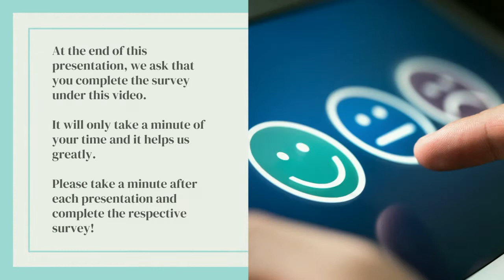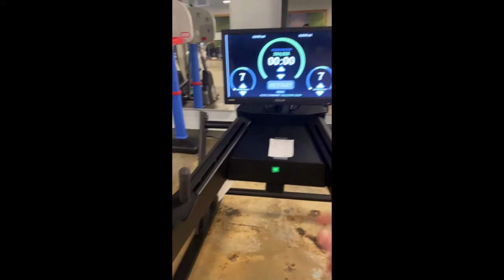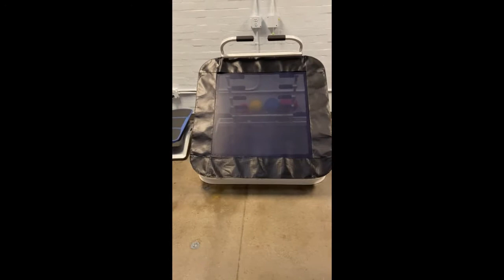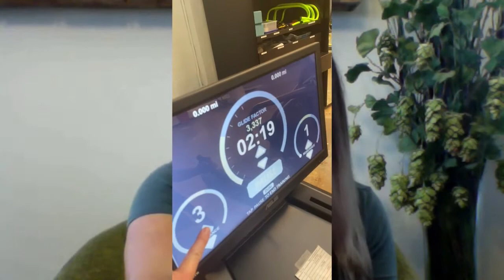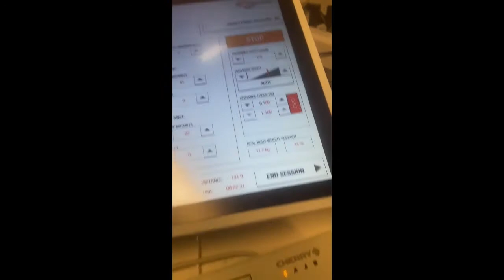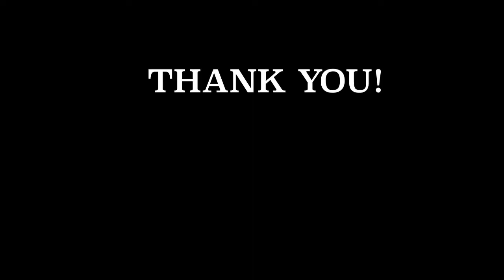Spero Rehabs Fundamental Focus on Recovery to Foster True Functional Independence by Brooke Aarvig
About This Presentation:
Spero Rehab is a cutting edge outpatient neurologicalÂ setting that treats pediatrics and adults who have experienced a loss in functional independenceÂ as a result of a neurological insult to the brain or spinal cord. At Spero Rehab, our team is focused on advancing foundational skills related to core stabilization and upright posture. Improving these foundational skills has been proven to directly translate to improved functional independence within the home and community. This presentation will provide an introduction to the facility, our team, cutting edge equipment and innovative treatment techniques that are used during therapy.

About Brooke Aarvig, OTR/L, CBIS:
Brooke is a licensed and registered occupational therapist who has experience providing inpatient and outpatient rehabilitation services working with adults and children who have traumatic brain injuries, spinal cord injuries, acquired brain injuries and other neurological disorders. She is also a certified brain injury specialist and will obtain her NEURO-IFRAH Certification in the Treatment and Management of Adults with Hemiplegia From a Stroke or Brain Injury in 2020. She completed her undergraduate degree at The University of Texas at Austin with a Bachelors of Science in Early Childhood Development and then went on to complete a six week project abroad working with occupational therapists in Thailand. After returning, she completed a Master of Occupational Therapy degree at The University of St. Augustine.

 She has been trained on the use of rehabilitative equipment including but not limited to the Hocoma Lokomat, RT300, Bioness H200, MediTouch biofeedback system and the Armeo Spring. She is dedicated to helping others increase their quality of life and finding creative ways to facilitate recoveryÂ with client centered activities that are most meaningful to the client. She has a strong interest in research opportunities with goals to advance evidence based resources for clinical interventions and equipment, increase education of client interventions and improve knowledge about the field of occupational therapy.

Brooke is a native Austinite who joined the Spero Rehab Team in 2018. In her free time, she enjoys traveling, being outdoors and hiking with her two Australian Shepherds, Bear and Ollie.